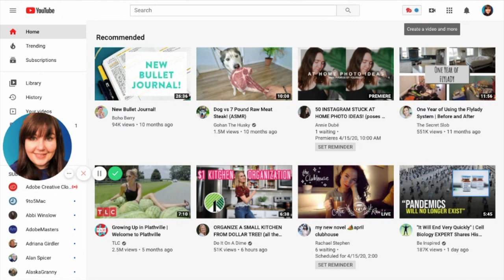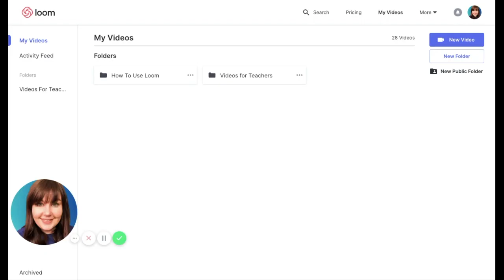Loom Video to YouTube in 2 minutes - loom video recorder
Loom video to YouTube in under 2 minutes. How do you post a loom video to YouTube? In this video, I share how to download a video from loom and upload it to YouTube. Watch other videos in my Online Teaching series

TIMESTAMPS
00:00 Intro
00:18 How to Download a Loom video
00:29 How to Upload a Video to YouTube
1:14 YouTube Starter Checklist

About This Video In this video, Lindsey Hazel from lindseyhazel.com talks about how to download a video from your Loom video recorder app and share it with YouTube. She also goes into more detail on how to use loom that works best for you and your viewers.

👉Join as an insider for member-only training videos, live q+a and more

Camera +built-inn microphone
Budget-Friendly Lighting
AirPod Pros as my Microphone

Send snail mail here:
Lindsey Hazel